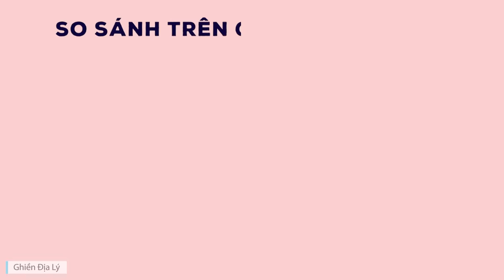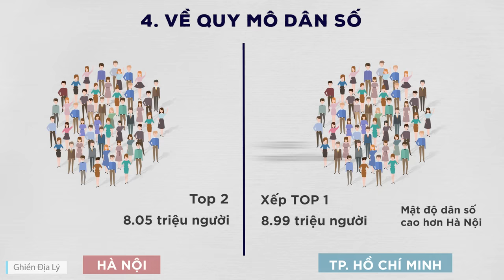10 Khác Biệt Lớn Nhất Giữa Hà Nội và Sài Gòn 99% Mọi Người Đang Nhầm | Ghiền Địa Lý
10 Điểm Khác Biệt Lớn Nhất Giữa Hà Nội và Sài Gòn
Những điểm khác biệt giữa Hà Nội và Sài Gòn là gì, mời các bạn cùng xem Video nhé!
Đính chính: Trong video có 2 chi tiết
- Bản đồ Việt Nam ko thể hiện các đảo
- Thể hiện sai vị trí của các quận, huyện ngoại thành Hà Nội
Do Ad thiếu sót trong quá trình biên tập, Ad sẽ cố gắng chỉn chu hơn ở các video sau mong mọi người bỏ qua và vẫn tiếp tục ủng hộ kênh ạ. Cảm ơn mọi người

🌔 Chào mừng bạn đến với kênh GHIỀN ĐỊA LÝ

✅ GHIỀN ĐỊA LÝ là kênh chia sẻ những kiến thức bổ ích về địa lý, khám phá thiên nhiên, con người, văn hóa các vùng miền cũng như trên thế giới.

✅ GHIỀN ĐỊA LÝ hy vọng sẽ mang đến cho bạn những phút giây thư giãn và những kiến thức bổ ích sau những giờ làm việc căng thẳng.

✅ Nội dung trên kênh GHIỀN ĐỊA LÝ mang tính giải trí và giáo dục, không công kích hay phỉ báng bất cứ cá nhân, tổ chức nào.

✅ Tất cả những nội dung chuẩn bị đều dựa trên tài liệu đã được kiểm duyệt kỹ của các nguồn tài liệu, các tờ báo uy tín.

1.000 Sub: 03/03/2022
2.000 Sub: 08/03/2022
5.000 Sub: 07/04/2022
10.000 Sub: 06/05/2022
20.000 Sub:  ???
50.000 Sub: ???